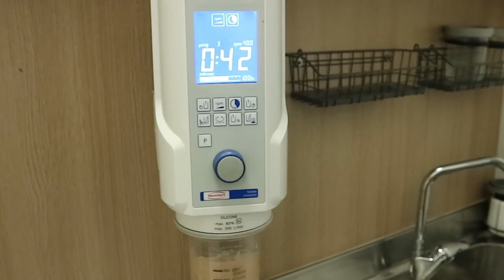Fast production with high precision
The complete process of model fabrication using the Renfert AUTO spin system with plastic base plates – fast production with high precision!